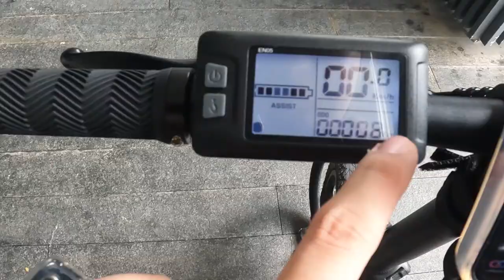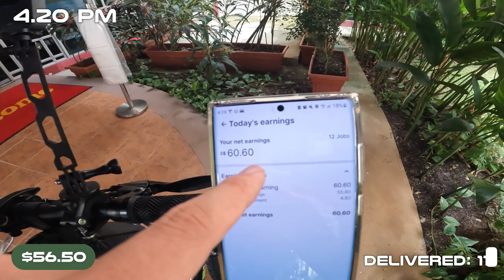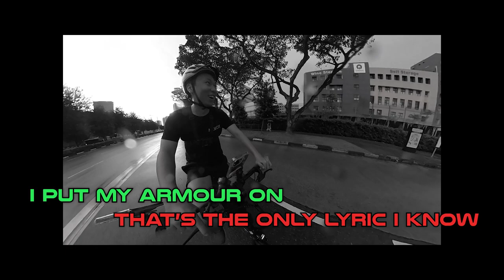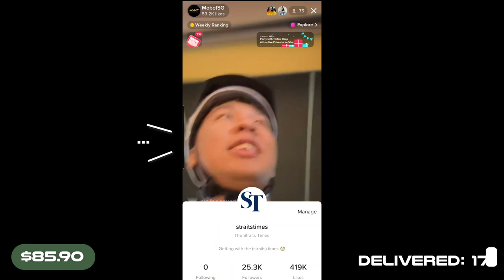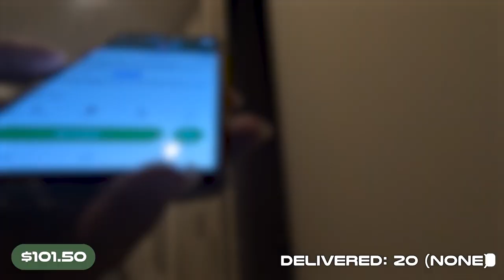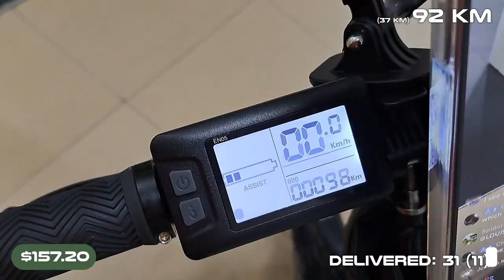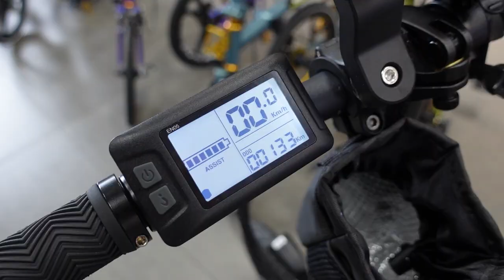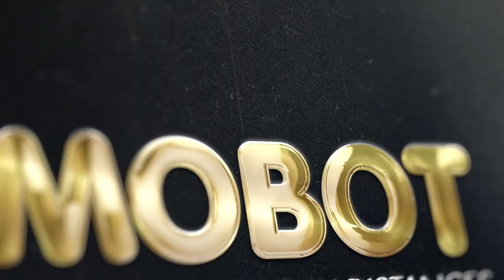E-bike FOOD DELIVERY 24H Challenge | 48V 25AH Electric Bicycle | LTA Approved LARGEST Battery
⚡️ Follow the food delivery Newbies (Bobby & Junxiong) and Pros (Nemo & Acap) as they take on the 24H Live Food Delivery Challenge to find out how far the ULTRA E-bike can go in a single charge and how well it performs!

CHAPTERS
00:00 Introduction of Challenge
00:55 Team Newbies
12:23 Tips for purchasing the ULTRA E-bike
13:20 Handover
13:34 Team Pros
20:57 Reflections of the Challenge
23:52 Review of the ULTRA E-bike

✨ PROMO ✨
👉🏻 $80 Referral Scheme
👉🏻 Purchase of additional battery at ONLY $880!
👉🏻 3, 6, or 12 months instalments available with LatitudePay

MOBOT Ultra is the first LTA approved super long distance e-bike with the largest battery capacity at 48V 25AH, an ideal choice for delivery riders. This e-bike is designed with the food delivery and courier riders in mind.

It comes in 5 cool colours for you to choose from. 😎

⚡️ The GREATEST BATTERY CAPACITY E-Bike in Singapore 🇸🇬🔋
⚡️ 16" Pneumatic Tyres
⚡️ Up to 120KM Range
⚡️ Magnesium Alloy Sports Rim
⚡️ Includes Rear Bike Rack
⚡️ Integrated Speedometer
⚡️ 5 STUNNING colours to choose from

🔥3, 6 or 12 months instalment available with LatitudePay!